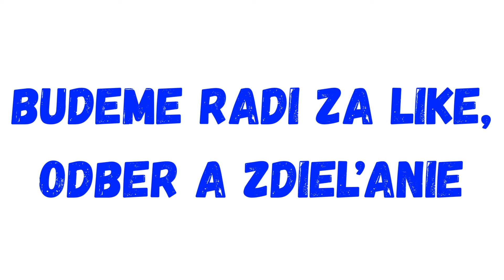Toto musíte vidieť!!Médiá sú prekvapené, zvykli si na niečo iné!!